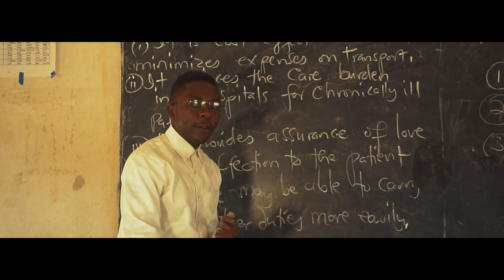Dik B MCN Success Official Video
The song Success is an  Expression on how people are struggling with tribulations in their fields with the aim to seek for success. The Song Is In AFRO-POP Genre